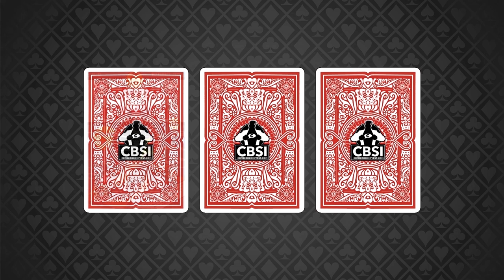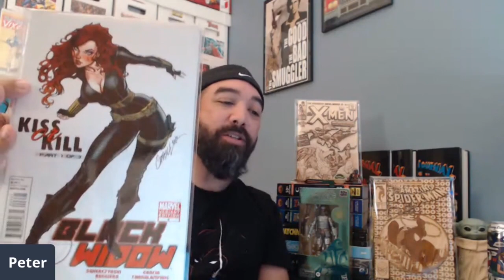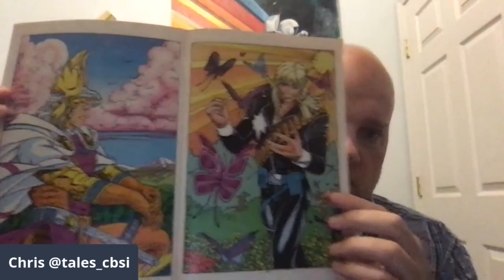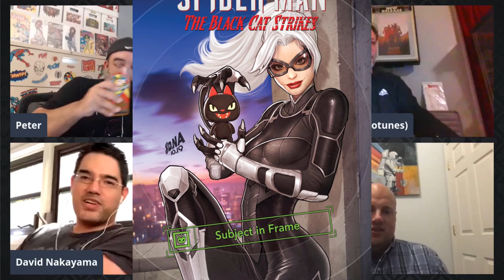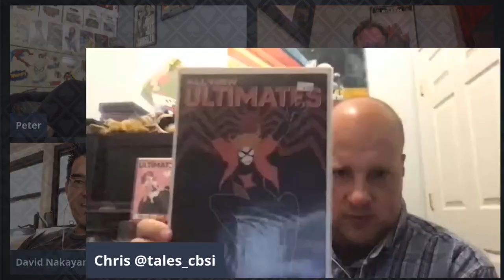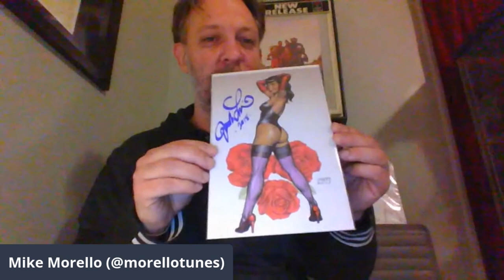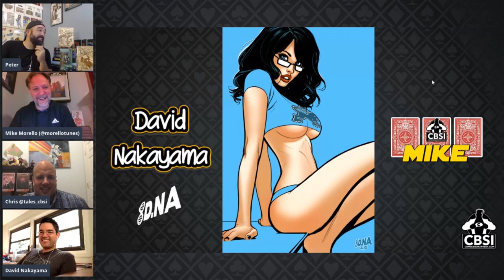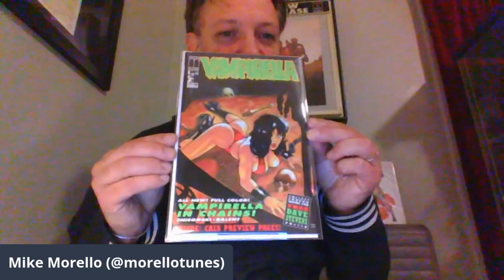David Nakayama hangs out to talk Pinup Covers with the fellas on CBSI's 3 Comic Monte - 3CM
In this video the CBSI team has special guest, DAVID NAKAYAMA, who joins the boys to share their favorite Pinup comic covers from their collections.  This episode was built around the topic selection of our special guest.

Check out some awesome books and hang around for a chat with David about his work, his influences, and of course our favorite comics .